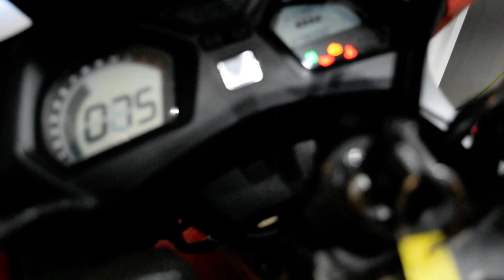2018 Honda CBR650F | Used motorcycle for sale at Monster Powersports, Wauconda, IL